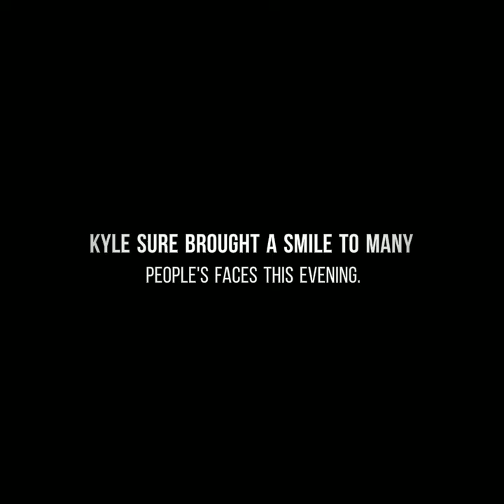KyleTheElf Raising Money to Give to Someone in Need.